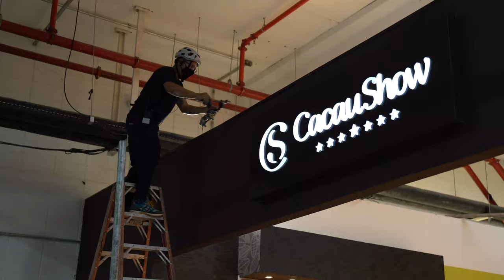Making Of Páscoa 2021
Esse é um pequeno Spoiler de como são feitas as gravações de nossas campanhas. Muito legal, né?!